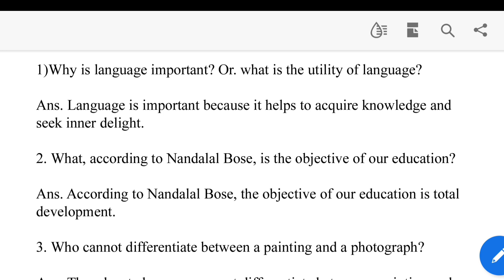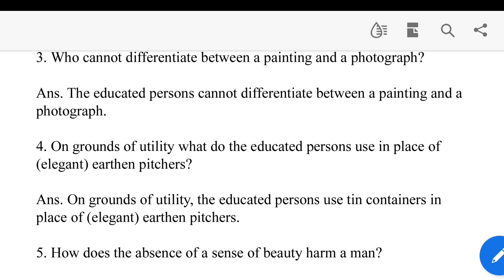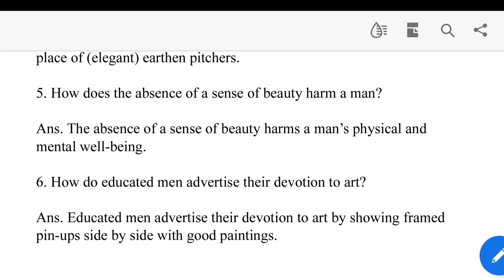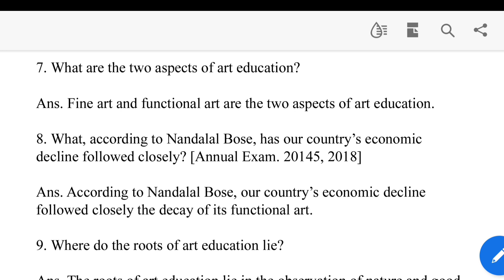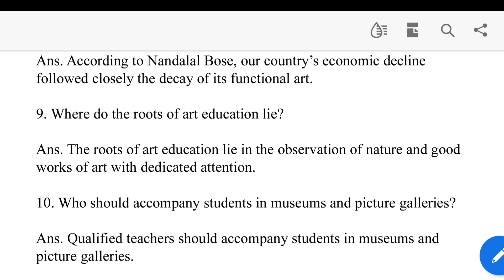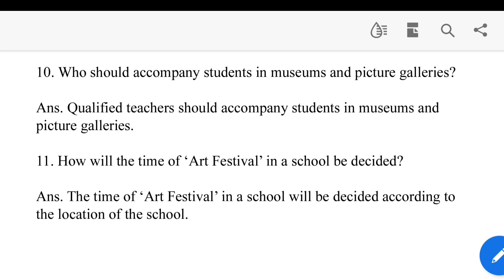The Place Of Art In Education SAQ Questions And Answers| Class 11 English Suggestion 2023